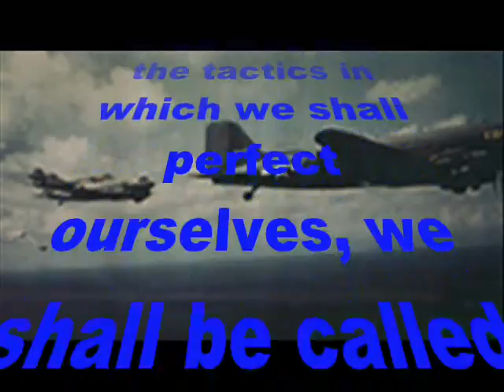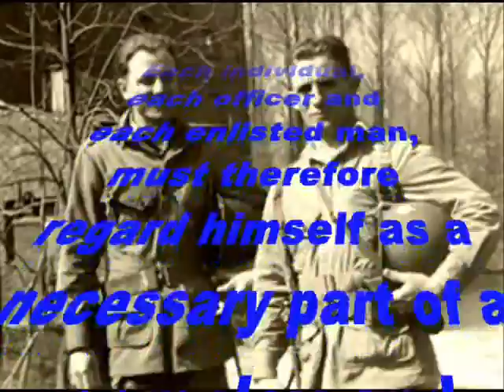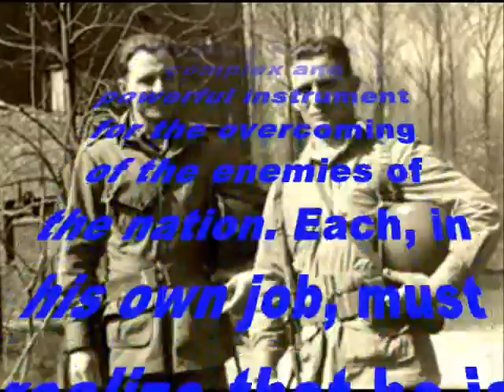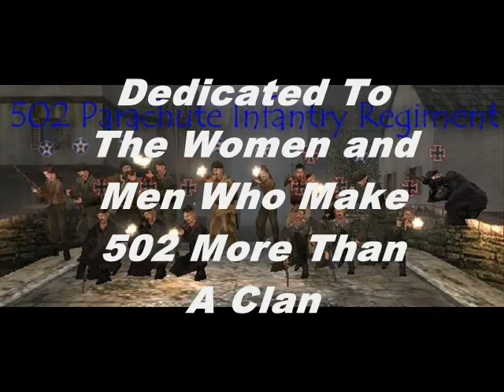502 Movie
This is a movie I made for the clan Im in at mohaa